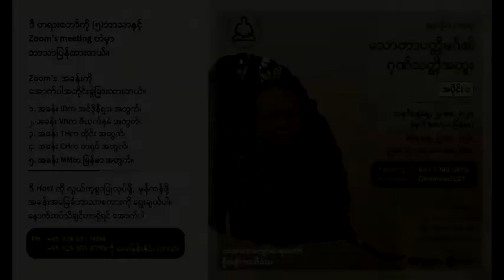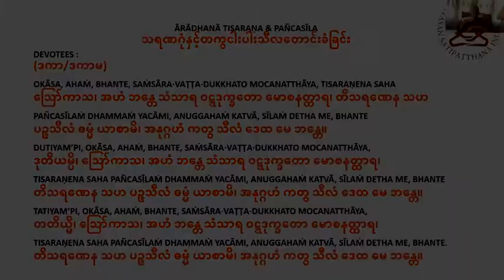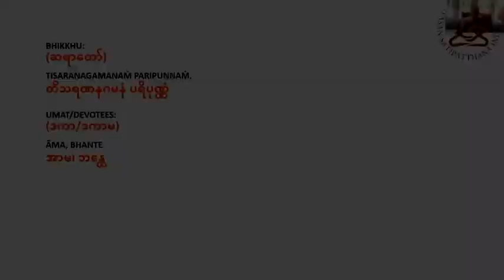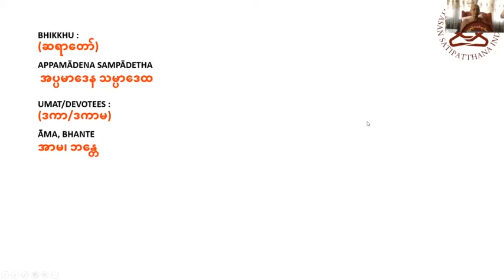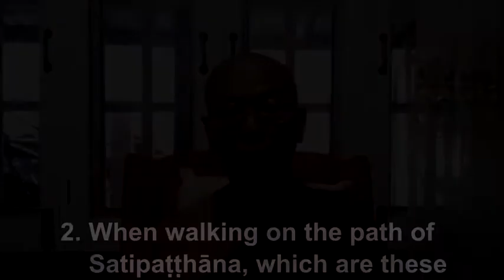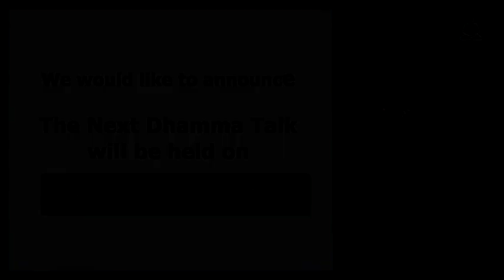Special Quality of Sotapatti Magga l part 1 l Tharmanaykyaw Sayadaw l Burmese language l Yasati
The Special Qualities of Sotapatti Magga (part 2) by Tharmanaykyaw Sayadaw, on June 20, 2021 @Youtube Yayasan Satipatthana Indonesia (in English language and translation in 5 languages) as follows:

PART 2

PART 1

Biografy of Tharmanaykyaw Sayadaw

Venerable Ashin Dhammikālaṅkārābhivaṃsa, also well known as Tharmanaykyaw Sayadaw was born on 28 July 1956. He became a novice at the age of 11 and received full ordination at the age of 20 under the guidance of the well-known Mahāgandhāyon Sayādaw Ashin Janakābhivaṃsa who was also his preceptor. He received the degrees of Tharmanaykyaw (Alaṃkāra), Dhammācariya and Sakyasiha, also a well respected degree of Abhivaṃsa. He started practicing vipassanā meditation as a novice at Mahāsi Meditation Center in Mandalay for 8 years.

Later on, he repeated his intensive retreat twice, in 1976 when he had full ordination as a monk and in 1983 at main Mahāsi Meditation Center in Yangon where he stayed there to assist the well-known former center principal master, Paṇḍitarāma Sayādaw U Paṇḍita for 8 years. When Paṇḍitarāma Sayādaw U Paṇḍita found his new center, he accompanied Sayādawgyī to establish the Paṇḍitārāma Meditation Centre since its founding day in 1990. For 15 years at Paṇḍitārāma Meditation Centre, he served as a teacher giving Vipassanā meditation guidance to foreign meditators, teaching Pali to local and foreign monks, novices and nuns and has written extensively on Buddha Dhamma books and articles in many dhamma magazines.

Since 2006 he has been residing at Tharmanaykyaw Mahāgandhāyon Monastery, Hmawbi in the suburb of Yangon, Myanmar. He gives instructions to vipassanā yogis, teaches Pāli to monks, novices, nuns and children, and works actively for the preservation and propagation of the Buddhasāsana. He has written more than 100 books to date, and has been invited to conduct meditation retreats in Malaysia, Singapore, Vietnam, Taiwan, Canada, and United States.
In 2018, the government of Myanmar awarded him the title “Aggamahāganthavācakapaṇḍita” (Foremost Learned Teacher of Dhamma), the highest title given to those who are competent to teach Pariyatti Dhammas.